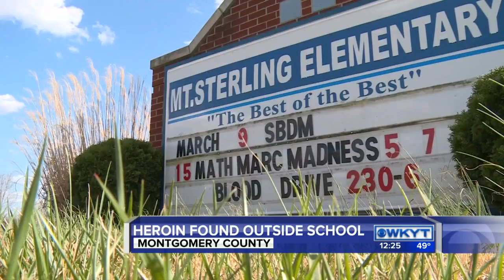Heroin found outside school